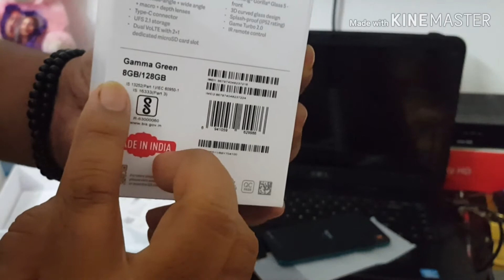Redmi Note 8 Pro Unboxing | Buy Link in Driscription 2019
Buy redmi note 8 pro